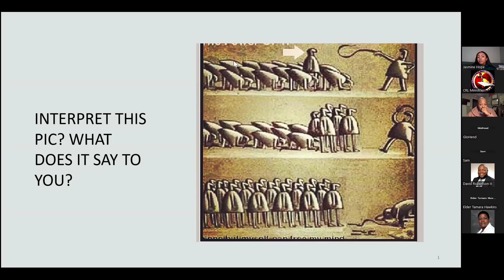Deep Dives - Unity in Singleness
Deep Dives
Sister Jasmine Hope Shares on how to achieve Unity in Singleness. Join the conversation every Tuesday night at 7pm

Bishop Jerome Stokes, Senior Pastor
The Church of the Redeemed of the Lord
4321 Old York Road
Baltimore, MD 21212